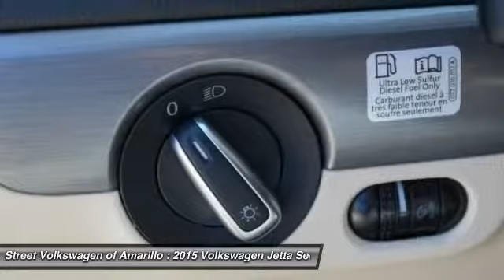2015 Volkswagen Jetta Sedan Amarillo TX FM3663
2015 Volkswagen Jetta Sedan 4dr DSG 2.0L TDI SE

2725 SW. 45th Avenue

This black 2015 volkswagen jetta 2.0 tdi se might be just the sedan for you. this one scored a safety rating of 5 out of 5 stars. according to a review from new car test drive all jetta models benefit from a multi-link rear suspension which in 2014 replaced the old torsion beam setup. call today to take this one out for a spin contact information: street volkswagen of amarillo 8707 pilgrim drive amarillo tx 79119 phone: e-mail: salesstreetvw.com. please call us for more information.